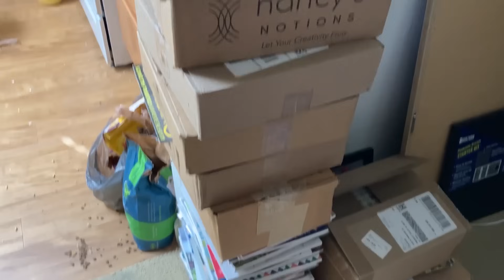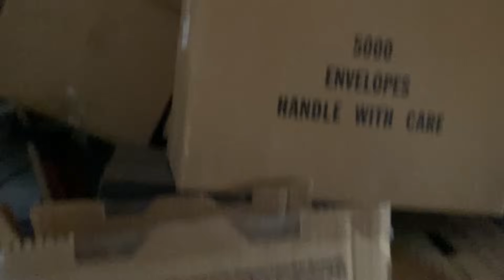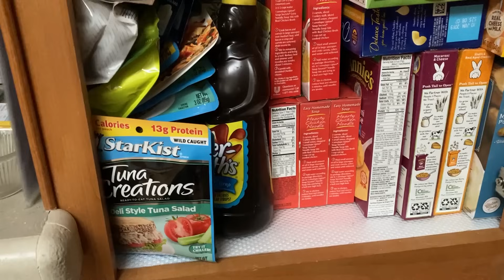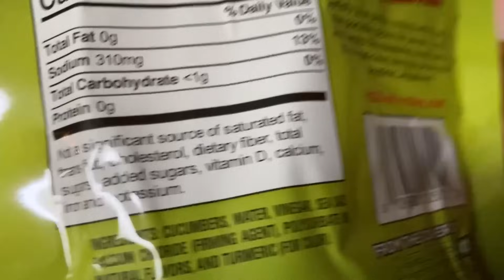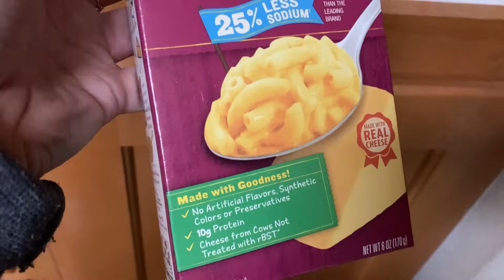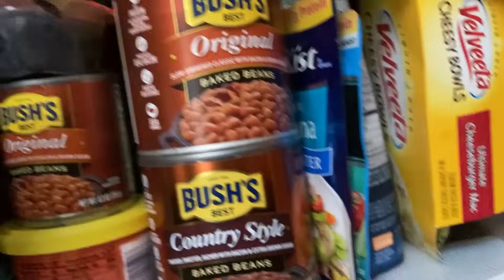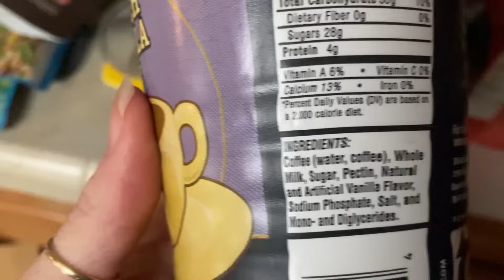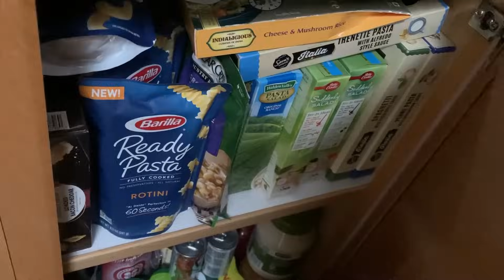Day 9 - Decluttering the Pantry - Cleaning an Organized Hoarder's House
I finally returned to the house after waiting for my foot to heal and for the holidays to be over. This will be a short trip, I mainly just wanted to check on the house, get the fridge fixed and meet with a few estate sale consultants.